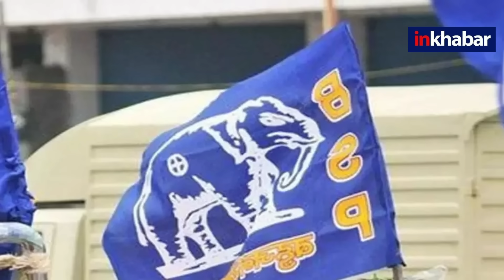Ghosi By Poll Result : BJP के दारा सिंह चौहान और OP Rajbhar से खुश नहीं थे CM Yogi